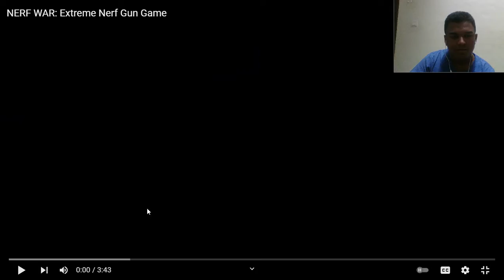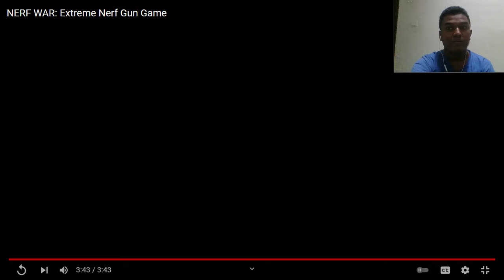REACTION TO GUN VS GUN:NERF WAR: Extreme Nerf Gun Game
NERF GUN GAME IS CRAZY!